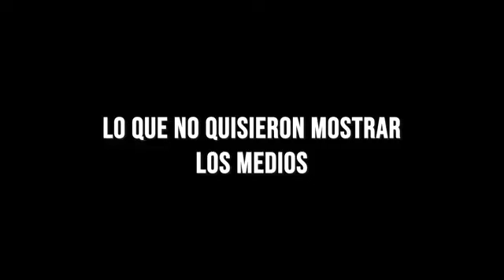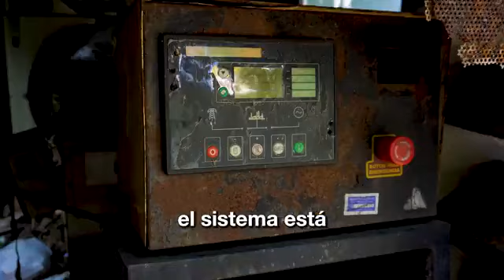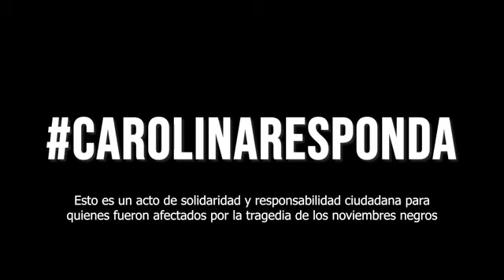LA ALCALDESA DEL DISTRITO NACIONAL DEBE RESPONDER A ESTO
Video de Gregorio Morrobel